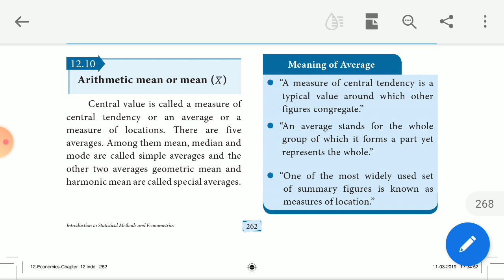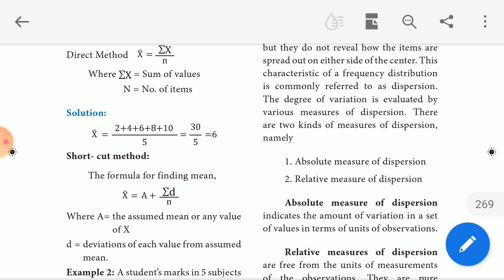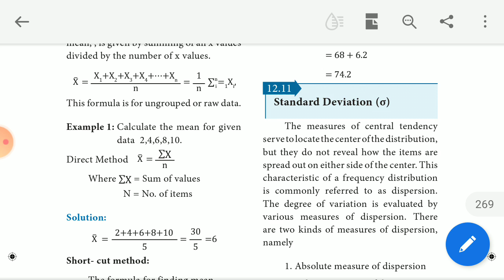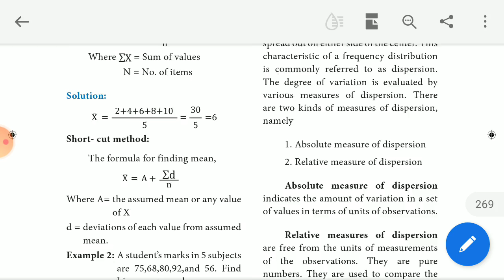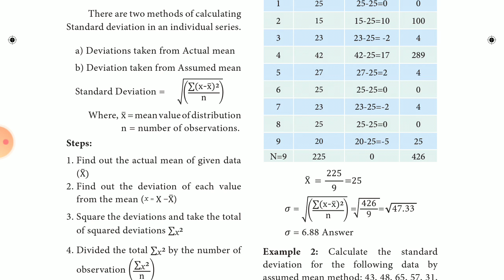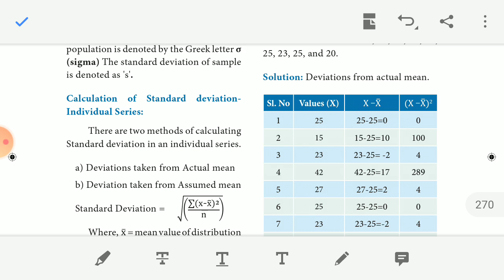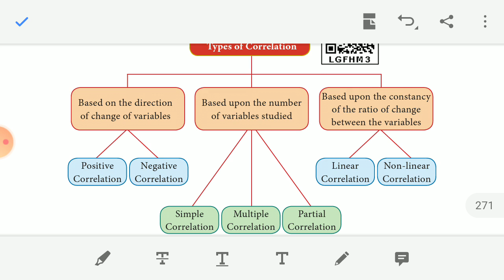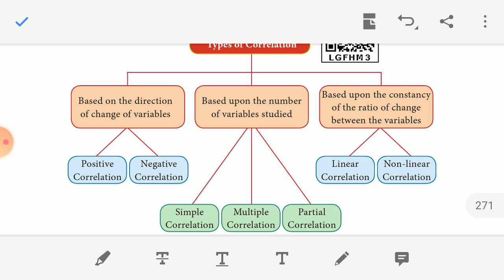XII ECONOMICS ,CHAPTER.12.INTRODUCTION TO STATISTICAL METHODS AND ECONOMETRICS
MEAN,SUMS..